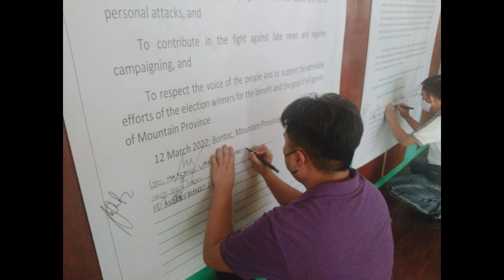Maximo Dalog para Congressman